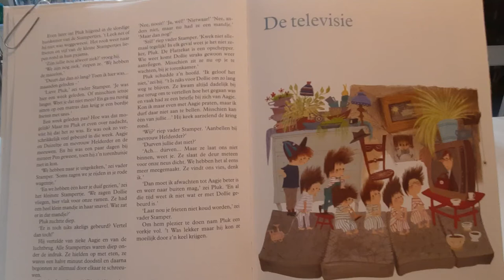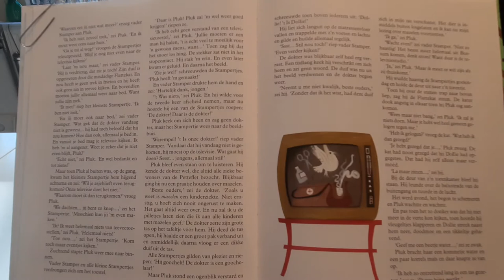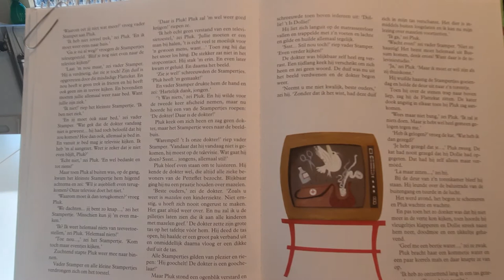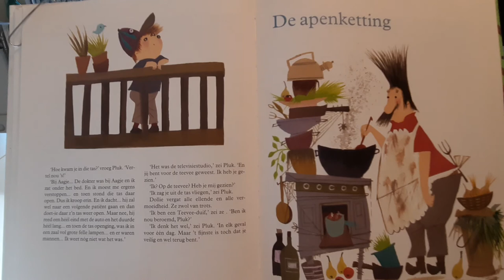Pluk van de Petteflet - 11. De televisie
Voorgelezen door juf Eline Bosman